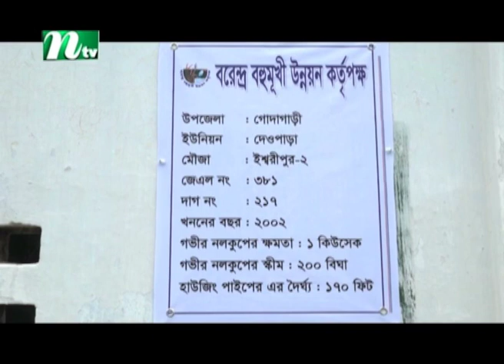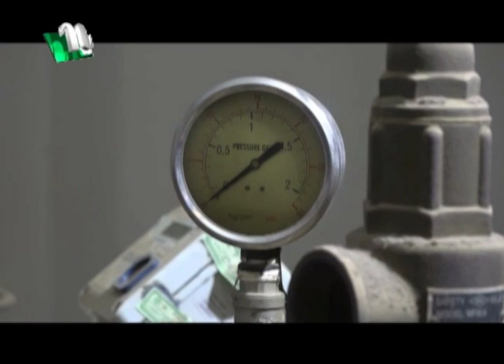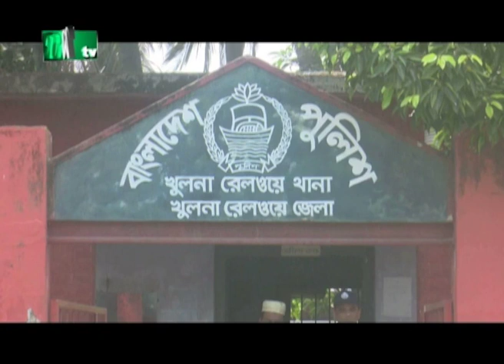দেশের খবর | NTV Desher Khobor | 01 April 2022 | NTV News Update